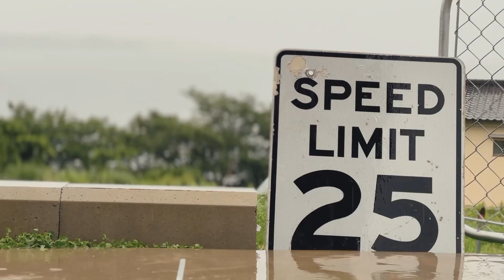最近の事350 雨が止まない。。。もはや仕入れなのだ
仕入れは楽しいのです

使用させて頂いてる曲
(JAM CRACKER RECORD TOKORO.G)

・玉葱に肩をおされて
・愛情が床に拡がるようだ
・アイスクリームを買いに行きましょうか？
・My House Kitchen 6
・10万円の本物
・仕上げますか？
・働き者へ唄う
・未来